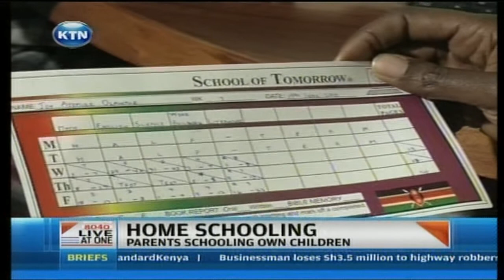Home Schooling: Parents schooling own children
The last week saw some teachers go on strike paralyzing learning in institutions as teachers push for better terms. It is a worrying development for parents with children in school. However for those who have adopted home schooling, they have nothing to worry about. It's a form of learning that has for a long time been alien to Kenyans. However the home based education is gaining popularity fast. Currently there are at least 50 home schools in Nairobi alone and the number is growing. Our reporter Najma Ismail visited one family that has adopted this form of education to find out what it is all about.